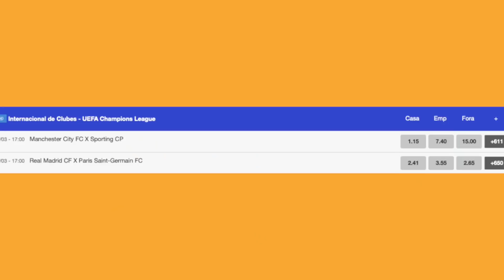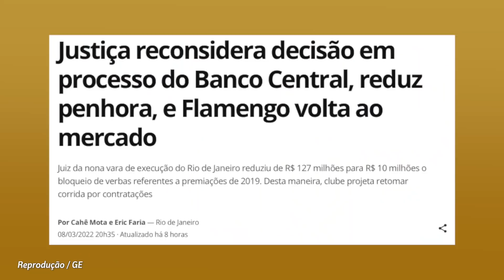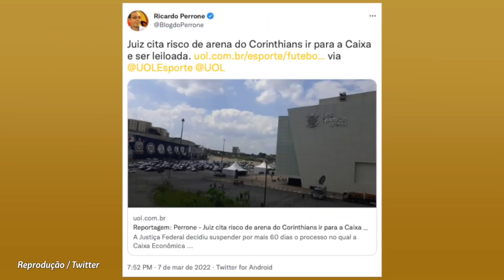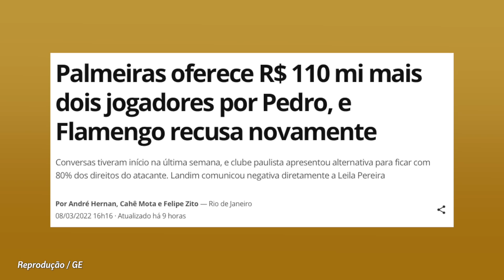CENI LIGA P/ PEDRINHO; PEDRO: 138MI + PK E GM? TIMÃO PODE PERDER ARENA? PENHORA DO FLA; BAHIA CITY +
Tem link do parceiro do Canal do Nicola no comentário fixo!
- Você sabia que Rogério Ceni ligou para Pedrinho nesta terça?
- O Flamengo pediu mesmo R$ 138 milhões + Patrick de Paula e Gabriel Menino?
- O que há de verdade na história de que a Neo Química Arena pode ser devolvida
- Flamengo tem vitória importante na ação de R$ 127 milhões contra si
- Bahia mais perto de acordo com o Grupo City
- Resultados da terça-feira
- Reforço do Cruzeiro
E mais!